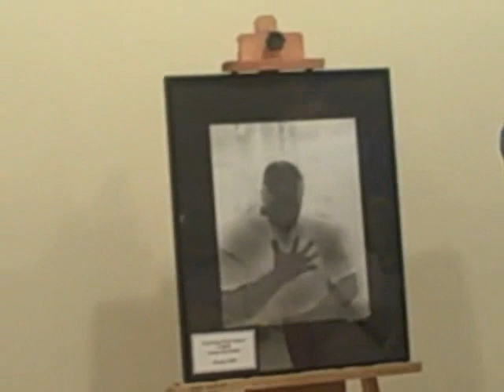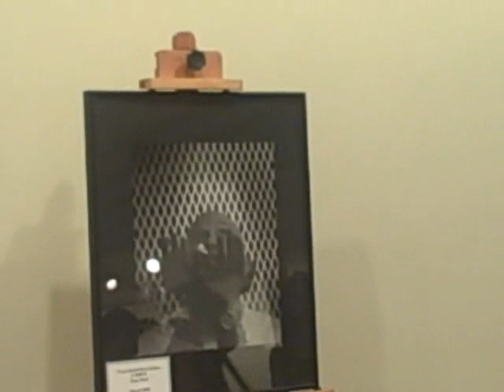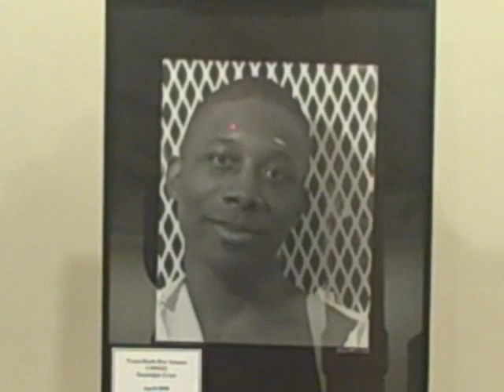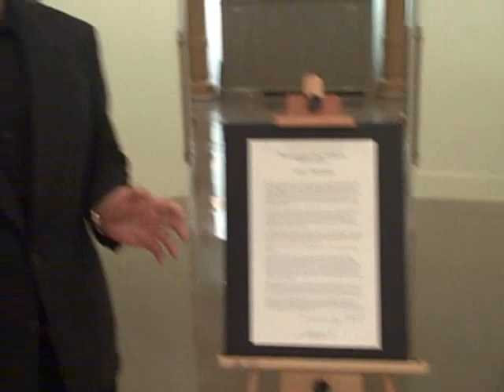Images of Texas Death Row Exhibit at Texas Capitol May 18-22, 2009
Photographs by John Holbrook of people on death row in Texas.